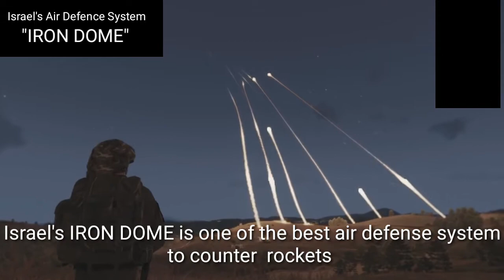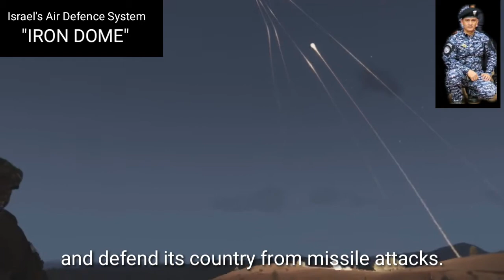Gaano ka lakas ang Air Defense Sytem ng Israel?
Sa video na ito ay makikita natin ang actual na pag depensa ng Israel laban sa pag ataki ng kalaban gamit ang mahigit isang daang missiles galing Gaza, Gamit ang "IRON DOME' Air defense system ng Israel ay nagawa nitong ma intercept at napasabog ang mga missiles ng kalaban sa kalawagan.